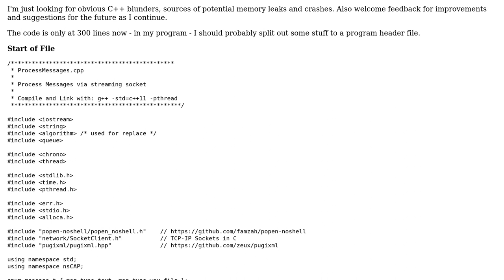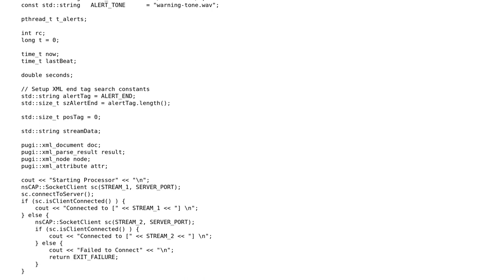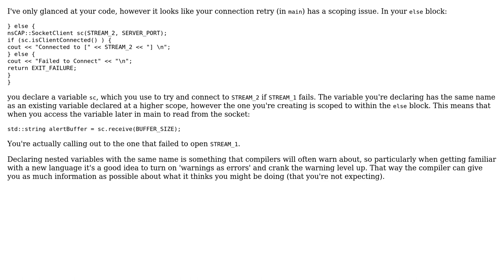Code Review: Reading socket stream to parse XML, queue messages, run system cmd in thread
With thanks & praise to God, and with thanks to the many people who have made this project possible! | Content (except music & images) licensed under CC BY-SA | Music | Images & others | With thanks to user Jamal user forsvarir user dbmitch and the Stack Exchange Network Trademarks are property of their respective owners. You are responsible for your own actions.